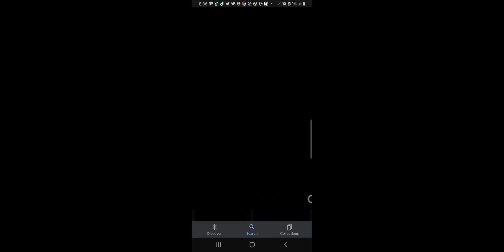fallout shelter pt 2